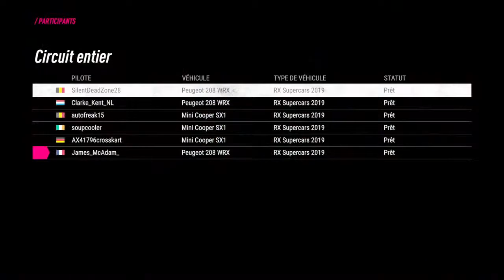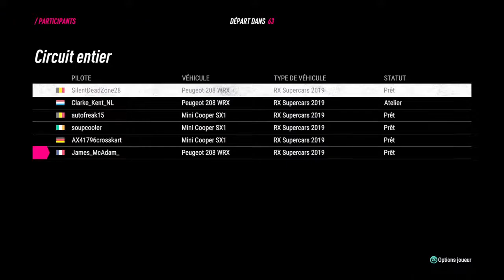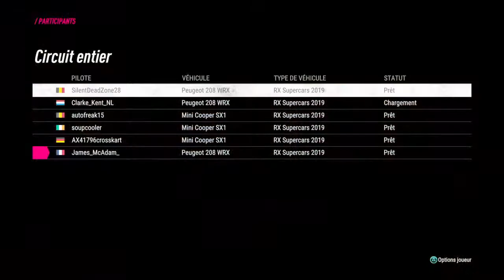[DIRT RALLY 2.0] TCF Off Road RX Cup - Round 9 - Hell (LCQ + FINAL)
TCF Off Road RX Cup - Round 9 - Hell is now done and dusted!

Wow what a brutal final it was on the second-to-last race of the season 1 of our online rallycross championship. TCF's own Jack Cunnane took his third victory of the season after having to fight really hard to claim the victory and he is now on hunt for the championship title!

Rico Lievens who made his second appearance in the Superfinal finished in second, he was very close to take home the honours but Jack held him off well in a brutal battle.

James McAdam took another well-deserved third place podium after having a nightmare of a start!
Aaron de Haas was flying on his LCQ race to claim another Superfinal spot, he had to retire due to a crash but he got promoted to fourth place after some post-race decisions.

Maximilian Betz had to settle for fifth place while Birgen Vermote who makes his second appearance in the championship had his luck turned around by reaching the Superfinal which he ended up in sixth place at.

Next race will be the last one for this season, we would like to thank you all who have taken part in this and to see our small community has grown this large is really outstanding! The top 25 in the championship are invited for the last round which takes place at Riga (date TBA!).

Superfinal result:

1. Jack Cunnane🇮🇪
2. Rico Lievens🇧🇪
3. James McAdam🇲🇫
4. Aaron de Haas🇳🇱
5. Maximilian Betz🇩🇪
6. Birgen Vermote🇧🇪

Championship points:

1. Wesley Wickens🇬🇧 335p
2. Jack Cunnane🇮🇪 293p
3. James McAdam🇫🇷 288p
4. Maximilian Betz🇩🇪 244p
5. Edgars Veidemanis🇱🇻 238p
6. Maarten Machiels🇧🇪 180p
7. Marcel Euteneuer🇩🇪 178p
8. Kaspars Bundzinieks🇱🇻 178p
9. Rico Lievens🇧🇪 163p
10. Aaron De Haas🇳🇱 163p
11. Neil Cole🇬🇧 163p
12. Jorrit Van Dasselaar🇳🇱 152p
13. Niklas Aneklev🇸🇪 138p
14. Simon Fisher🇬🇧 130p
15. Jannik Riese🇩🇪 127p
16. Lee Keeler🇬🇧 121p
17. Matt Doyle🇦🇺 119p
18. Rui Fernandes Figueiredo🇵🇹 113p
19. Morten Asklund🇳🇴 111p
20. Daniel Kohring🇩🇪 110p
21. Marco Santos🇵🇹 108p
22. Edvards Egle🇱🇻 103p
23. Michiel De Proost🇧🇪 95p
24. Eirik H. Berget🇳🇴 95p
25. Michał Drelewski🇵🇱 87p
26. Björn Urbach🇩🇪 77p
27. Luis Marinho🇵🇹 72p
28. René Weinberg🇩🇪 67p
29. Markus Ostfeld🇩🇪 64p
30. Christian Tauber🇩🇪 58p
31. Mark Cridland🇬🇧 55p
32. Birgen Vermote🇧🇪 54p
33. Viktor Vranckx🇧🇪 47p
34. Billy Blackford🇬🇧 46p
35. Maciek Florzcak🇵🇱 46p
36. Nuno Daniel Teixeira Bessa🇵🇹 43p
37. Tim Kulikowski🇩🇪 35p
38. Dan Rooke🇬🇧 33p
39. Toms Lielais🇱🇻 30p
40. Steffen Restad🇳🇴 29p
41. Krists Valters🇱🇻 27p
42. Bernardo Rebordão🇵🇹 26p
43. Luke Winters🇬🇧 23p
44. Olafs Ezertevs🇱🇻 22p
45. Josh Bowes🇬🇧 22p
46. Jake Taylor🇬🇧 22p
47. Ricardo Soares🇵🇹 21p
48. Pepe Arque🇪🇦 21p
49. Filippo Bossetti🇮🇹 20p
50. Michele Bormolini🇮🇹 20p
51. Adam Walker🇬🇧 19p
52. Sebastian Detzer🇩🇪 19p
53. Andrew Coley🇬🇧 19p
54. Marco Sandleben🇩🇪 18p
55. Joel Melo🇵🇹 17p
56. Martins Munci🇱🇻 17p
57. Arturs Eversons🇱🇻 17p
58. Oskar Andersson🇸🇪 17p
59. Johannes Rafoss🇳🇴 15p

Nations Cup points

1. Germany🇩🇪 997p
2. United Kingdom🇬🇧 988p
3. Latvia🇱🇻 632p
4. Belgium🇧🇪 539p
5. Portugal🇵🇹 400p
6. The Netherlands🇳🇱 315p
7. Ireland🇮🇪 293p
8. France🇫🇷 288p
9. Norway🇳🇴 250p
10. Sweden🇸🇪 155p
11. Poland🇵🇱 133p
12. Australia🇦🇺 119p
13. Italy🇮🇹 40p
14. Spain🇪🇸 21p